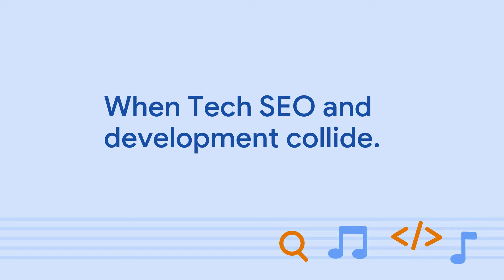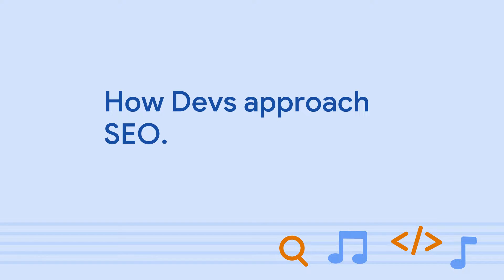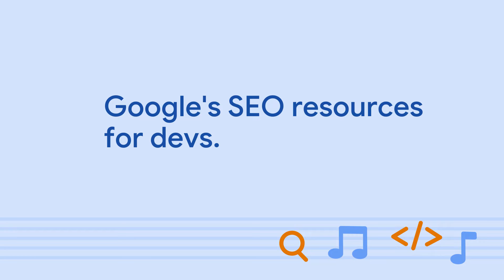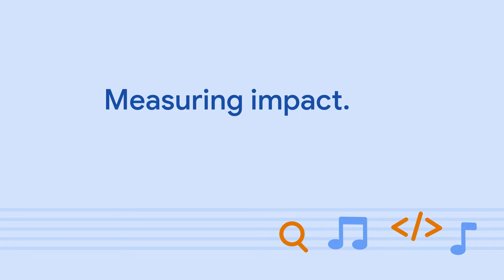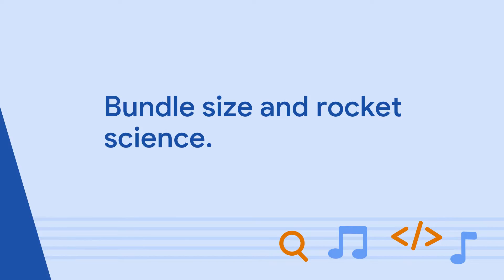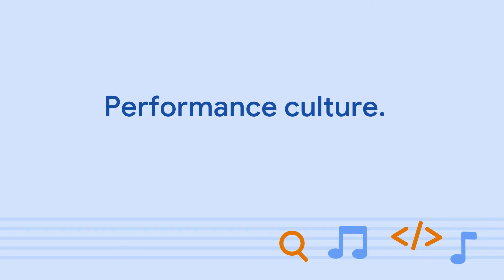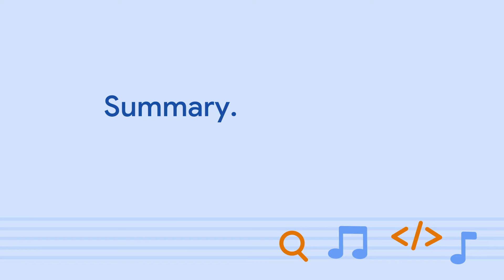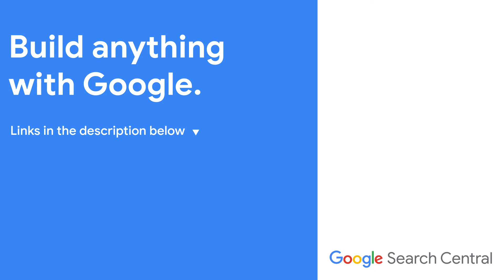Why should you want a SEO-Dev liaison?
Is having a SEO-Dev liaison actually helpful? In this episode of SEOs and Devs, Martin Splitt talks with Ruth Mesfun - Frontend Engineer for Zillow - about how some devs might approach SEO. Watch Martin and Ruth as they discuss why interactions with SEOs and devs are important, SEO resources for devs, how to measure SEO impact, and more.

Chapters:
00:00 - 01:39 Introduction
01:39 - 04:40 When tech and SEO development collide
04:40 - 07:51 How devs approach SEO
07:51 - 10:15 Google’s SEO resources for devs
10:15 - 12:10 Debunking outdated info
12:10 - 14:54 Measuring impact
14:54 - 16:16 Why seeing the results matters to devs
16:16 - 19:12 Interactions between SEO and Devs matter
19:12 - 21:37 SEO tools for devs
21:37 - 23:45 Bundle size and rocket science
23:45 - 26:10 Performance culture
26:10 - 28:48 SEO-Dev Liason: a new role?
28:48 - 32:22 Summary